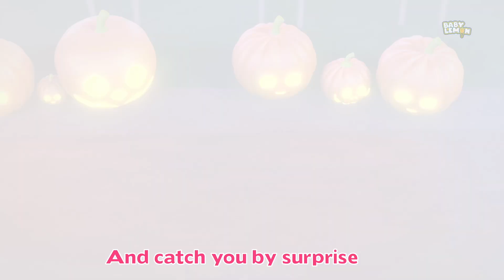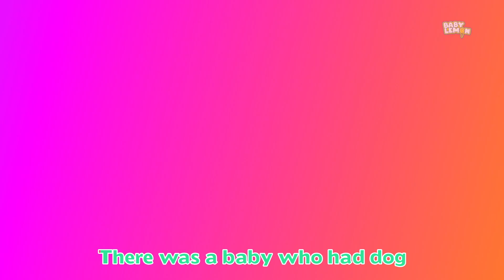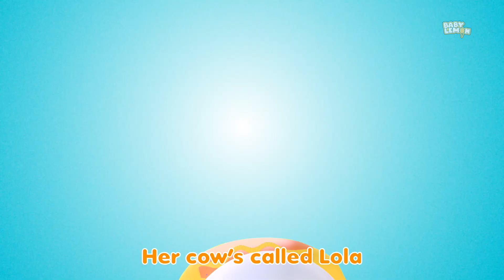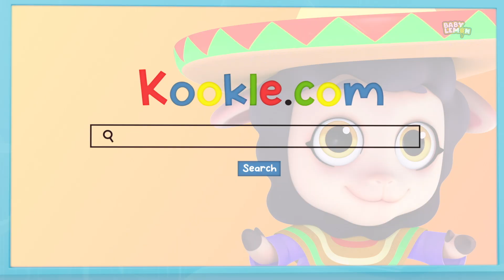Prepare For Fright, Ha Ha It's Halloween & More Fun Rhymes for Babies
Hey Kids! Welcome to the wonderful world of Baby Lemon. Today on Baby Lemon we have Prepare For Frightwhich is a super fun nursery rhyme which all you kids can listen to and dance on! In the video above you kids will find a lot of your most favorite nursery rhymes and kids songs. So don't wait any longer kids! Simply play the video above and have fun with your friends from Baby Lemon.